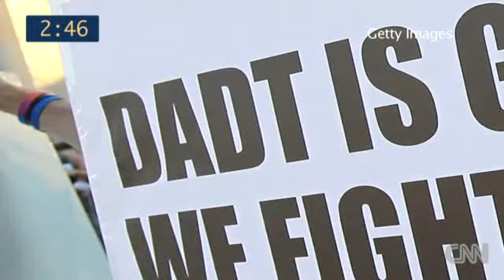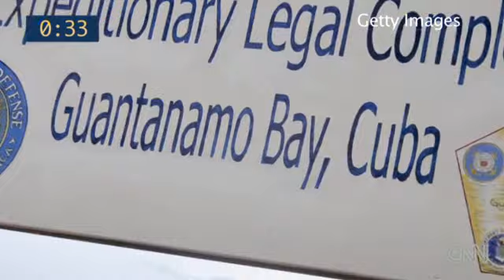CNN Weekend Shows - Past four years in four minutes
CNN's John Berman looks back at the events of President Obama's first term in office.